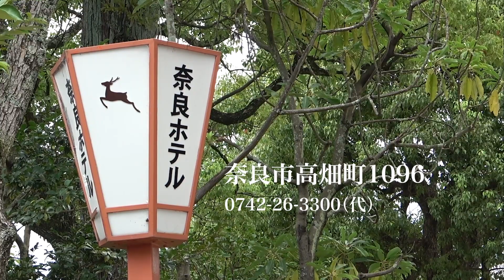「西の迎賓館」奈良ホテルで秋の味覚を。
メインダイニングルーム「三笠」にて
秋の食材を使った「ハロウィーンアフタヌーンティー」が販売中。

歴史を感じながら優雅なひとときを。

11月12日（日）まで。